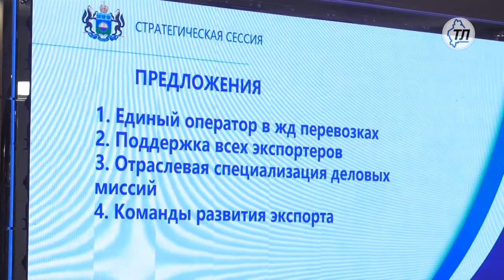Александр Моор обсудил с предпринимателями актуальные для бизнеса вопросы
Губернатор Александр Моор обсудил с предпринимателями актуальные для бизнеса вопросы в Тюменском технопарке в рамках стратегической сессии "Новые возможности развития инвестиционного климата" 19 декабря.

Во встрече с главой региона участвовали опытные и начинающие предприниматели, эксперты бизнес-сообщества и представители власти.

Приветствуя участников, Александр Моор отметил, что создание возможностей для реализации инвестиционных проектов и предпринимательских инициатив является важным условием развития экономики региона. Причем в этой экономической экосистеме должен соблюдаться баланс крупных, средних и малых предприятий.

"В современных условиях только внутренние идеи, инициативы и драйв способны вывести нас из состояния вялотекущего экономического роста. В Тюменской области уровень роста экономики чуть выше, чем в среднем по стране, но мы понимаем, что нужно много работать, чтобы сохранить этот темп", - подчеркнул губернатор.

Он также рассказал тюменским бизнесменам о намерении продлить действующую в Тюменской области упрощенную систему налогообложения для предпринимателей до 2023 года включительно. Соответствующую инициативу правительство внесет на рассмотрение облдумы в начале 2019 года.

Отметим, в рамках стратегической сессии с губернатором команды начинающих и опытных предпринимателей региона представили свои инициативы, направленные на развитие инвестиционного климата и экономики региона. Предшествовала этому работа в группах, где участники обсудили и сформулировали проблемы и пути их решения. Касались они разных сфер экономики – развития агропромышленного комплекса и туризма, повышения производительности труда и стимулирования экономики, развития экспорта и внедрения инноваций.

Так, предприниматель Дмитрий Пухов предложил в АПК поддерживать производства новых продуктов, востребованных на рынке сбыта. Александр Моор отметил, что агропромышленный сектор в последнее время активно развивается, только необходима конечная переработка сельхозпродукции и тюменские власти делают ставку на поддержку таких производства. "Мы готовы рассматривать новые формы поддержки в АПК, учитывая, что продукция должна быть экспортоориентированной", - подчеркнул глава области.

Говоря о развитии туризма, предприниматели внесли идею строительства в Тюмени выставочного конгресс-центра. Представитель тюменского бизнес-сообщества Ирина Катигарова рассказала о необходимости формирования туристических брендов региона, развития отдельных видов туризма – спортивного, делового, медицинского.

"Идея строительства конгресс-холла существует давно, - прокомментировал губернатор. - В то же время надо тщательно изучить целесообразность такого решения. На мой взгляд, было бы хорошо проводить в регионе на регулярной основе крупные международные и всероссийские выставки, которые как раз и привлекали бы деловых туристов. Такие выставки сами по себе могли бы стать брендом региона".

Александр Моор поддержал идею создания в Тюмени региональной бизнес-школы, которая бы работала на постоянной основе и позволяла не только обучать начинающих предпринимателей, но и повышать квалификацию опытных бизнесменов.

Актуальным назвал губернатор вопрос поддержки франшизы для региональных сетей. "Тема развития бизнеса через франшизу придумана не нами, этим живет весь мир. Поэтому можно взять уже существующую модель с понятным результатом и заняться развитием региональных франшиз. Важно также стимулировать предпринимателей к использованию местных франшиз", - прокомментировал он.

Создание частно-государственных индустриальных парков, по мнению участников стратегической сессии, может стать хорошим подспорьем для дальнейшего развития предприятий, которые по тем или иным причинам вынуждены переезжать с арендуемых площадей. Эта идея, по словам Моора, давно обсуждается в правительстве, и обращения предпринимателей мотивируют ускорить темпы ее реализации.

Подводя итоги стратегической сессии, глава региона поблагодарил участников за высказанные предложения и подчеркнул важность данного мероприятия.

"Предпринимательское сообщество – самая креативная часть нашего населения, которая способна четко формулировать проблемы и пути их решения. Причем важно учиться решать не только частные задачи, но и находить системные решения для развития целых отраслей экономики. Уверен, что все идеи пойдут на пользу развития нашего предпринимательства и экономики в целом", - подытожил губернатор.